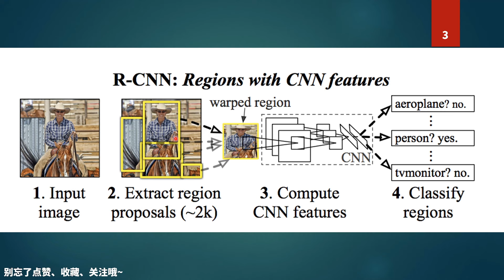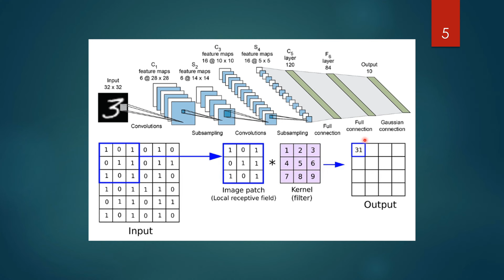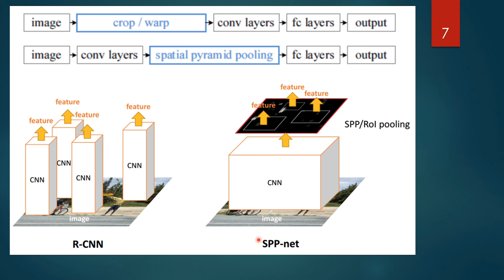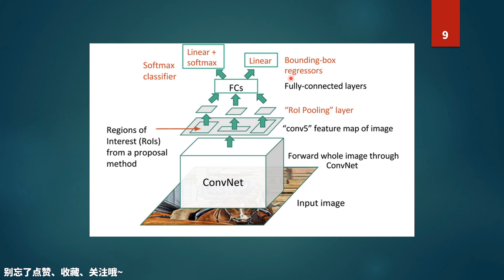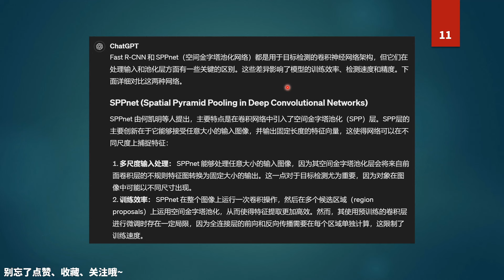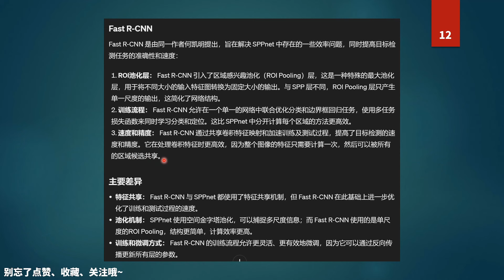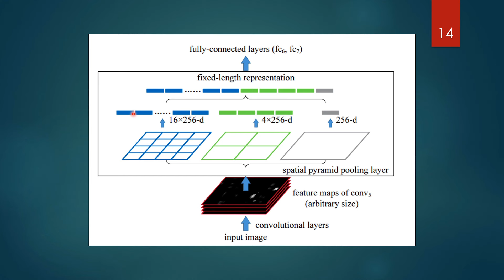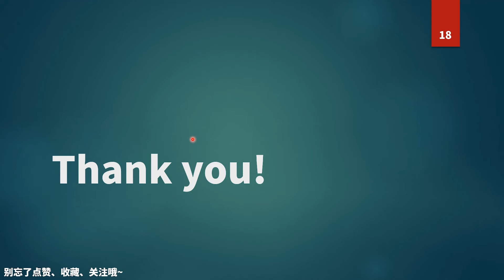图像分割冠军Fast RCNN做了什么改进？为什么快？